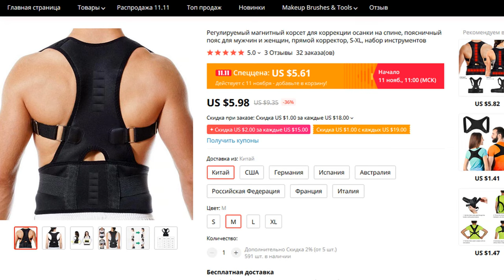РЕЗУЛЬТАТ ИСПОЛЬЗОВАНИЯ КОРСЕТА ДЛЯ ИСПРАВЛЕНИЯ ОСАНКИ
ООО АЛИБАБА.КОМ (РУ) ИНН 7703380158 erid=2SDnjc2xrGq